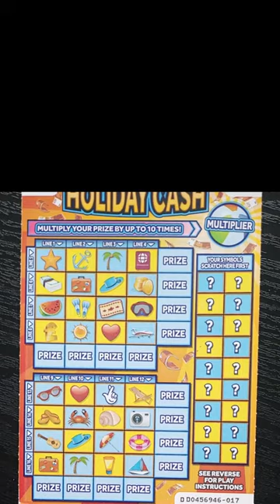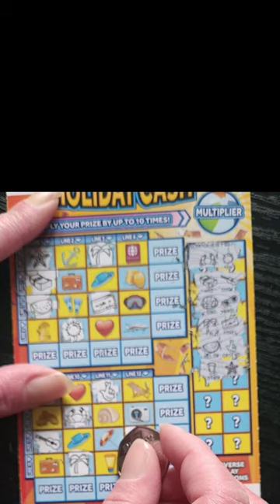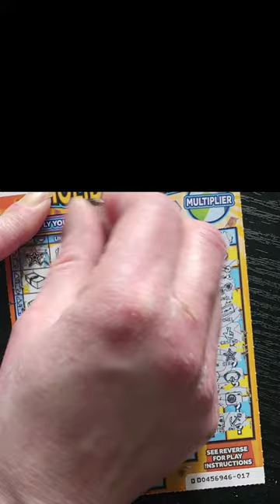Holiday Cash 10 - £300,000 HOLIDAY CASH Scratch Card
Scratchin' Holiday Cash 10
£3 Holiday Cash

Scratch off all of the coating from the YOUR SYMBOLS section to reveal 18 YOUR SYMBOLS.
Scratch ONLY the symbol(s) in LINES 1 to 16 which match the YOUR SYMBOLS You have revealed.
If, following STEP 2, You reveal all of the symbols in a LINE (either horizontally or vertically) win PRIZE for that LINE.